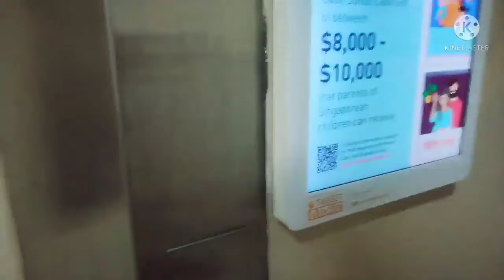Niatnya turun kebawah buat beli ice cream ternyata gak ada 🤣🤣TKW SINGAPURA